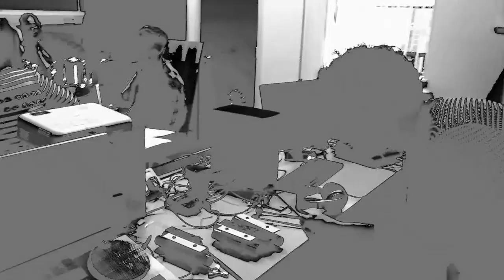One Way Or Another @ Musication, Tang Hall SMART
Judy at Musication 2015 with her version of the Blondie classic